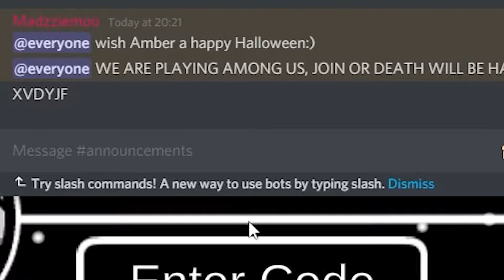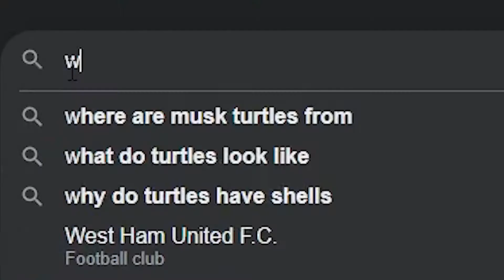Among Us With Madzziemoo & Klurzhy!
Today I played among us with Klurzhy and Madzziemoo - as I always do. Sorry for no posts in like AGES!! I'm here now its okay :') I HOPE YOU ENJOYED AND HAPPY NEW YEAR!

hello, if your at this part of the description then you are here for the discord invite :)

- hey you're cool -